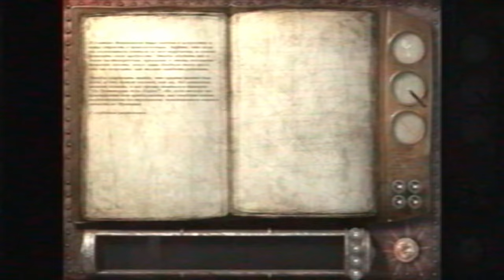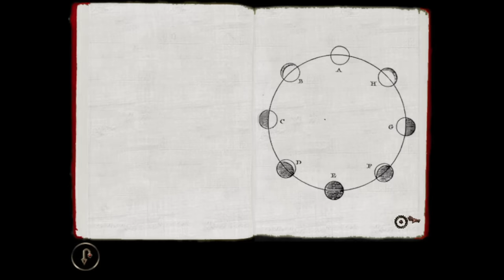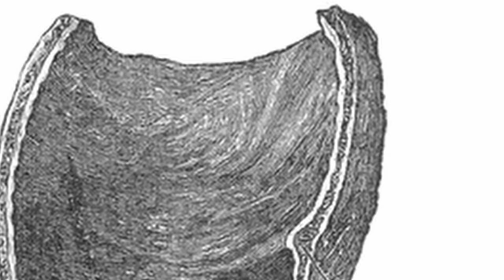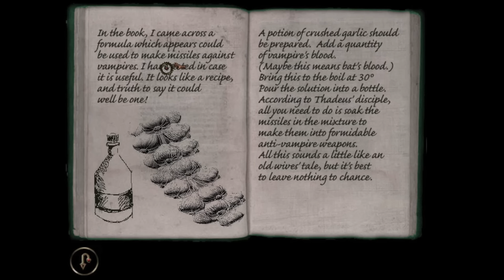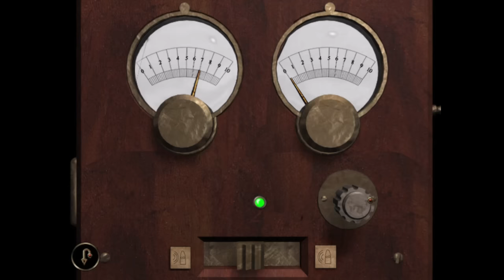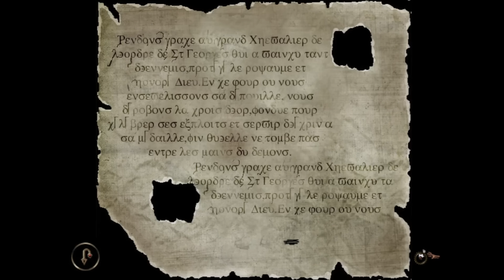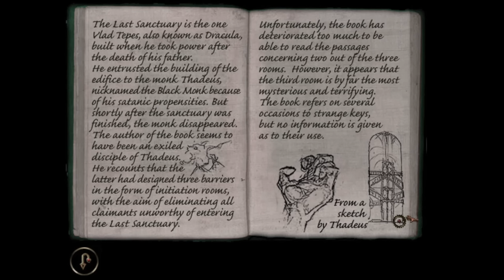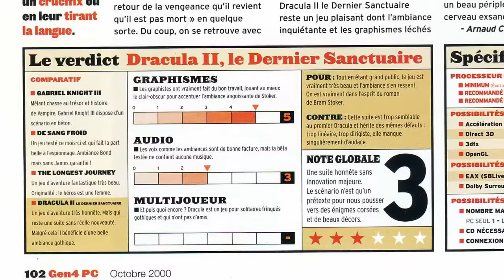Дракула 2: Последнее Прибежище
erid:2SDnjdVpbRs
Спасибо за помощь:
Котак-сан.